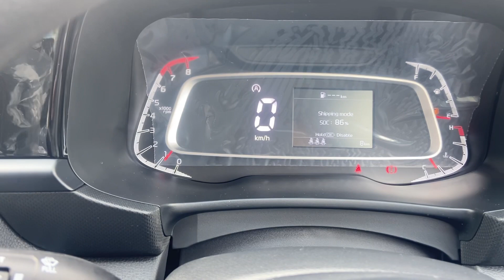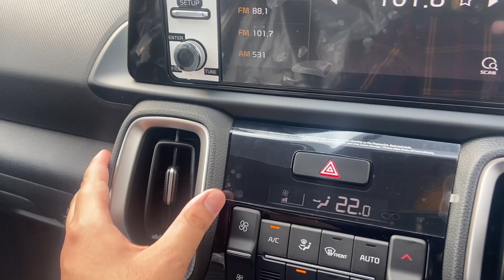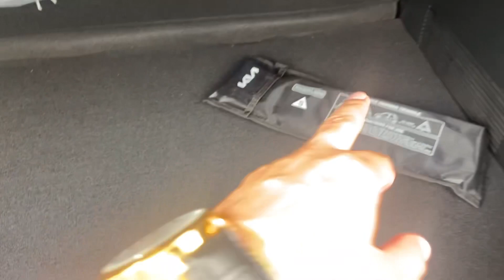Kia sonet 2023 HTK Plus Model Review || Value For Money Model 😍